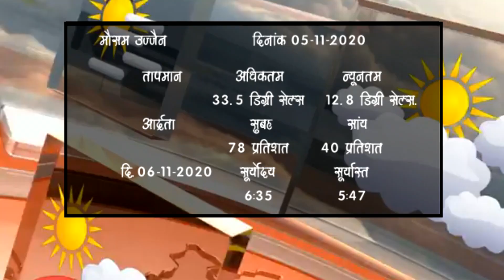उज्जैन की प्रमुख ख़बरें 05/11/2020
# गंभीर में डूब रही नाव को बचाया महिला रक्षक दल ने |
# कुख्यात बदमाश जीतू बुंदेला के मकान पर चली जेसीबी |
# हत्या और एसिड अटैक के आरोपी गिरफ्तार |